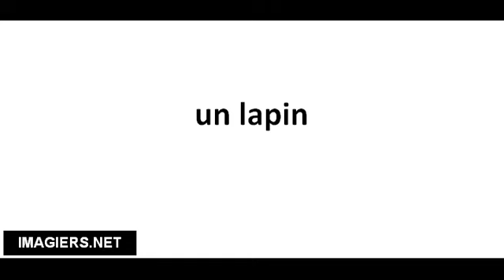Cómo pronunciar un lapin